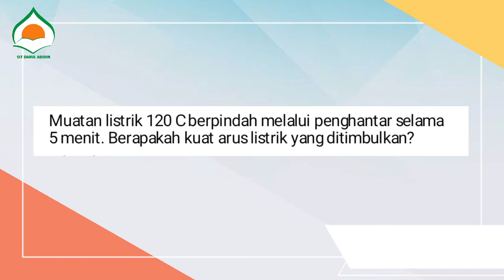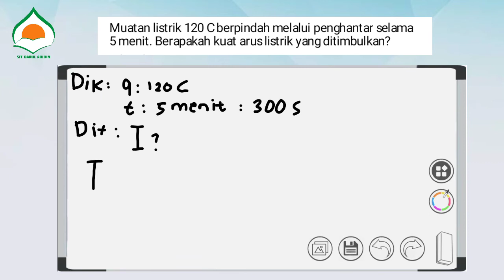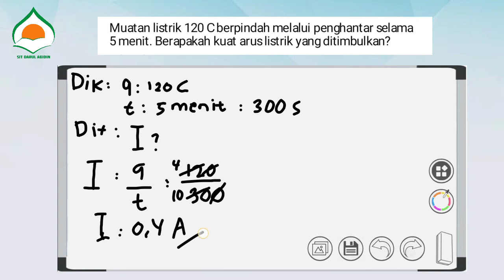PBR SMPIT Darul Abidin - IPA 9 (Listrik Dinamis-Kuat Arus)